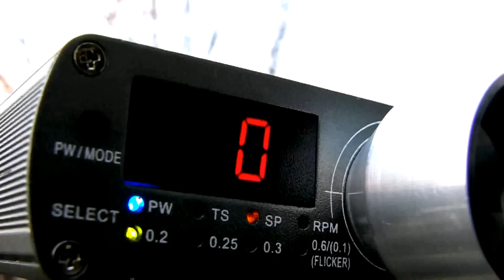Airsoft 8mm Marushin Desert Eagle Demonstration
Yet another video from everything I filmed last week, this is the last full one for the time being. I really like this gun, and pined for one ever since I first stumbled across one. I love rare models, so something that I've only ever seen two other people own (one being the poster of a sales ad for one years ago, and the second being the person I bought this one from) is even more desirable to me.
This is not a GBB, and is a gas non-blowback (incidentally my first NBB that isn't a revolver) and fires the 8mm BBs Marushin is famous for using. You really can't appreciate the size of these compared to regular 6mm (or even more dramatic, 4.5mm) BBs without seeing them in person. Very cool if you ask me.
Unfortunately, this being a NBB, there isn't much to show on the gun itself in slow motion, though I did like how the mechanism to load BBs worked enough to remove the slide and show that.
And by the way, despite most places and people listing these as full metal, they are actually just a "heavyweight" (metal dust mixed in I believe) plastic, but it is extremely convincing and looks and mostly feels like metal.

Song Information:
Title:  Morning After
Artist:  Josh Woodward
Album:  Here Today